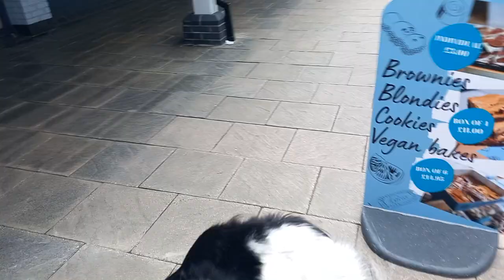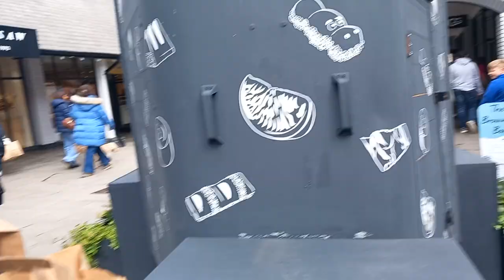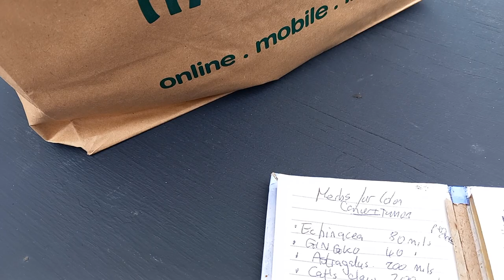Cheshire Oaks Shopping Outlet Vegan dog at Holland and Barrett natural vegan health foods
aloe Vera, echinacea, ginkgo, magnesium

for tumors tumours ...and Constipation magnesium as depleted by laxatives ..

old vegan dog in his last days valiant 12 year old belgian shepherd groenendael

. we will go again to the beach...

The 14th march 2023...was the 1st year anniversary of her death at a place she loved. TALACRE VILLAGE FRIENDS OF LIGHTHOUSE INN

NORTHERNEST POINT OF WALES POINT OF AYR BEACH

GOG CYMRU TRAETH...fegan ci. Vegan dog. Ci pronounced key.

Talacre Beach Cymru Wales Fegan Ci vegan dog Groenendael Belgische Herdershond 12 years old

Play time is very important to all animals.

We humans like our games...so we should let others choose to do the same and give them freedom from our neurotic control freak record got stuck orders we keep giving them to stop doing this or that or do this or that.

Walking at slowcoach human pace on a yanked non stop lead collared like a slave prisoner is for handbags not dogs.

There is nothing more ridiculous to see than a grown man or woman walking around with a handbag on a lead.

Belgian Shepherd Groenendael 12 year old senior vegan dog at  Talacre Point of Ayr North Wales best beach open all year round to dogs off leads dog walks. Director Supervisor.

All animals need playtime with others...nothing more natural to seek it with own species. Be social.

Puppies need to learn boundaries to play fairly properly.

Met his 1st Brown Doberman 1 year old at The Lighthouse Inn. Dog Haven

Talacre beach open to dogs off leads all year round. 3 miles of Sand sea and fresh air.

... for queen's awarded planet life friendly best dog food made in Britain

I am a Cesar Milan dog trainer fan.

Mexican illegal immigrant success in USA.

The 6 Principles of Veganism Animal Rights.

Use is Abuse.

Animals are not property...things...for humans to use...essentially that encapsulates the base line.

Gary  L. FRANCIONE law Professor Rutgers University USA. Abolitionist Vegan Leader.

His Facebook page...Gary. L. Francione law Professor Rutgers University USA VEGAN abolitionist leader ...

Fegan Ci Vegan Dog...Fegan Ci is pronounced vegan key. Dogs in the plural is pronounced kin like king without the g at the end...written Cyn...in Cymraig...Welsh. Britannic. English is like a mongrel dog...mostly European French German and Norse btw. By the way. N.B. Nota Bene. Latin that is.

Groenendael FEE NOIRE la PANTHERE NOIRE esprit toujours avec moi
she will always be with me she whispered in the wind... vegan dog pack leader...son nom est comme le souffle du vent...Feja...ihre Name ist wie Atmen des Windes...VANGELIS...ALPHA DES CIEUX...

 Die Freude des Wölfen
The Joy of Wolves. Vangelis.
La Joie des Loups.
The call of the wild is there everwhere.

OMEGA. Die Letzte. La derniere.  The last.

Dogs...like all animals...just wanna have fun...and bring joy of life.
We should take care to allow others their right to LIFE at the very least and chance to enjoy it and play. use the time that is given to us following their example...joy of life is our duty for ourselves and towards others.

Taking lives of defenseless animals is undignified immoral abuse of easy Power.

Matthew 7:13-14 New International Version (NIV)
“Enter through the narrow gate. For wide is the gate and broad is the road that leads to destruction, and many enter through it. But small is the gate and narrow the road that leads to life, and only a few find it.

Eden = Vegan. Genesis 1.29

God said, "See, I give you every seed-bearing plant that is upon all the earth, and every tree that has seed-bearing fruit; they shall be yours for food.

the above link my Blog Website with many links and Information.

then below vet scientific website.

The above link is Science based website of...
DR. ANDREW KNIGHT
BSC (VET BIOL), BVMS, CERTAW, MANZCVS, DIPWCAWBM (AWSEL), DACAW, PHD, MRCVS, SFHEA.

My pack leader's website link above to be updated.

Fée Noire de la Vallée des Sortilèges.
Chef de Meute.
Pack Leader.
Arweinydd Pecyn.
ALPHA.

The pack leader is now her companion Falcon Fergus Dakota.

I am the cross breed. Human.

GO VEGAN NEEDED INDIVIDUALS CAN TAKE ACTION 1 MEAT ANIMAL BURGER = 250 MILES IN FOSSIL FUELLED CAR...

80 percent of usable land is growing crops to feed farmed animals eaten mostly ..80 percent of them...by the rich 20 percent of our planet.